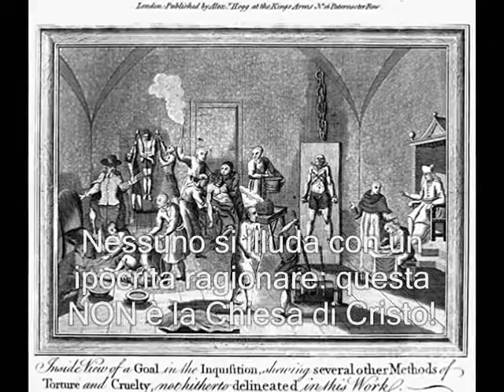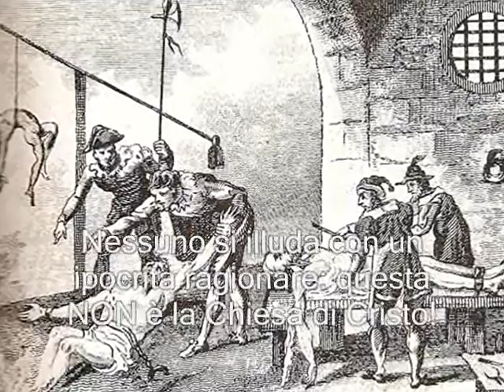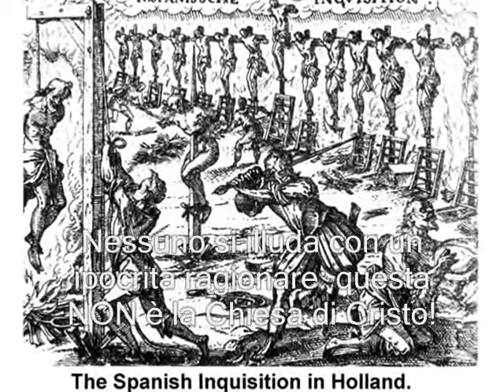La CHIESA CATTOLICA ? Orrori e crimini di secoli di STORIA mostrano cos'è